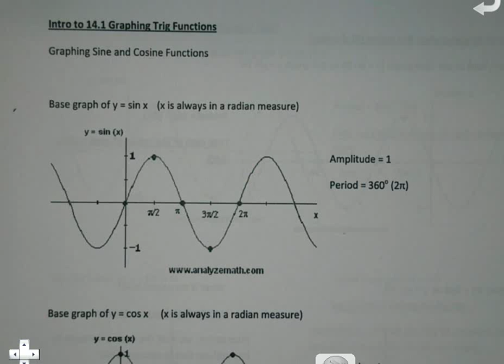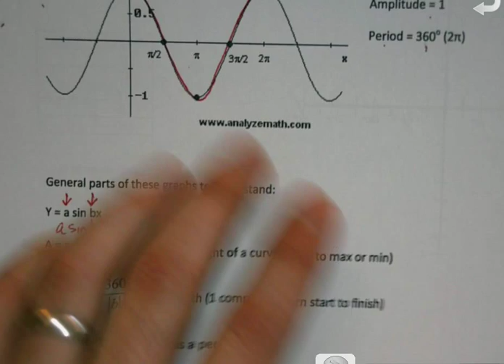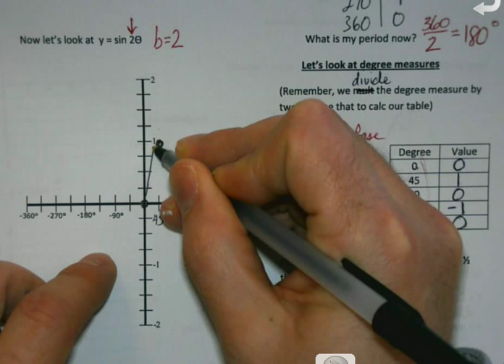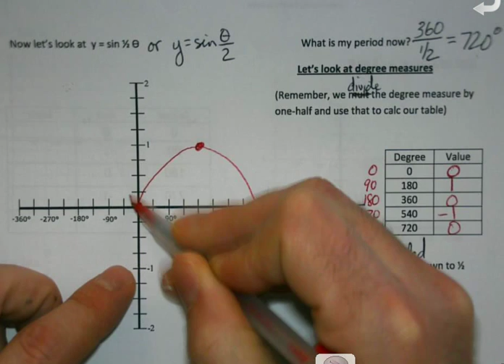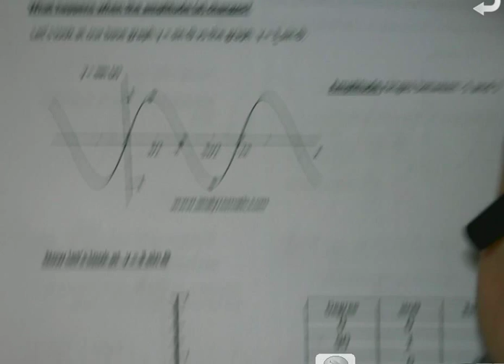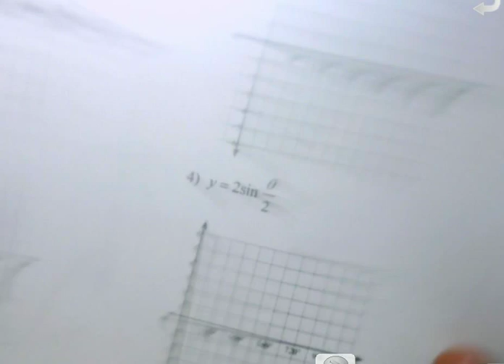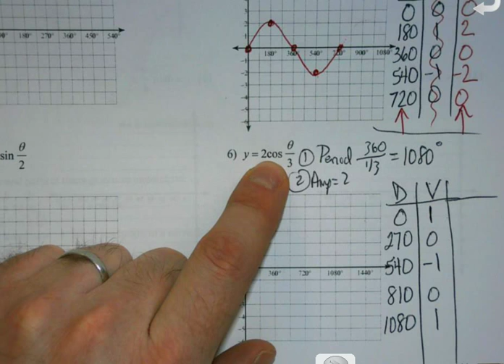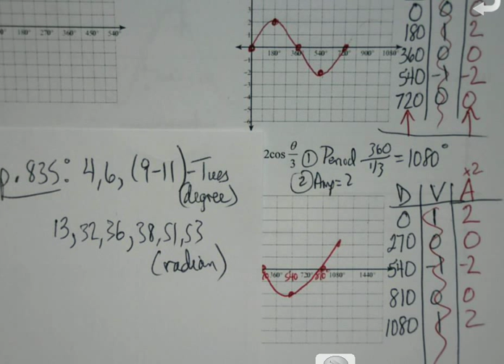Algebra 2 - Unit 6 - 14.1 Intro to Graphing Trig Functions (Degree)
Taking a look at graphing sin and cos functions.  We explore periods and amplitude and how to graph using a chart and degree measures (degree today only, from here on out it is in radians)!